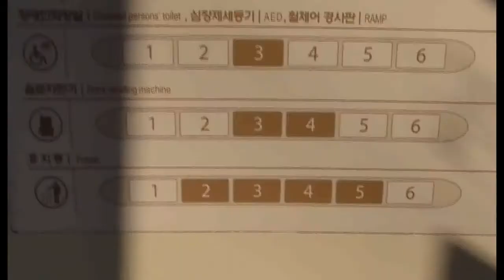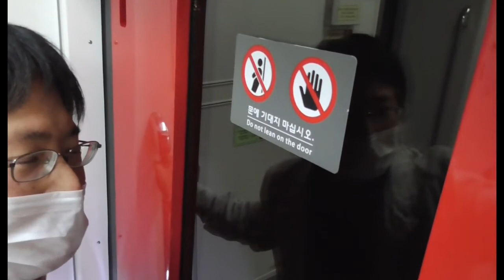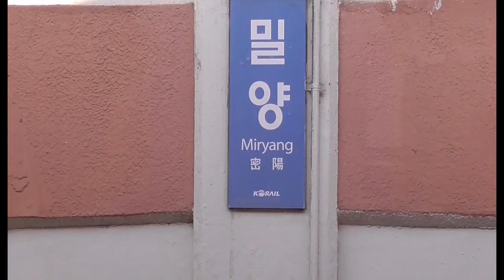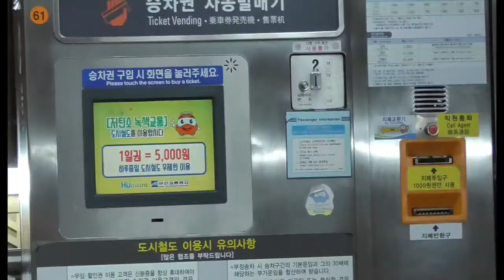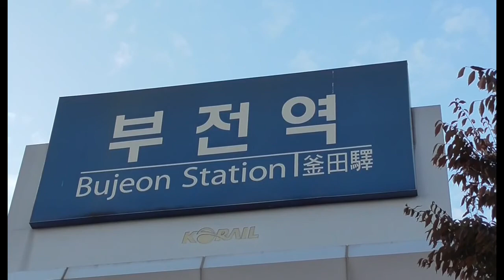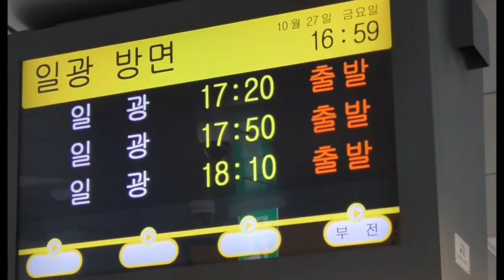【韓国・KORAIL】ITXセマウル号 【亀尾～釜山】釜山へ②part.1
ご覧頂く前にチャンネル紹介をご覧ください。

韓国鉄道公社 京釜線 亀尾から釜山へITXセマウル号で向かいます。